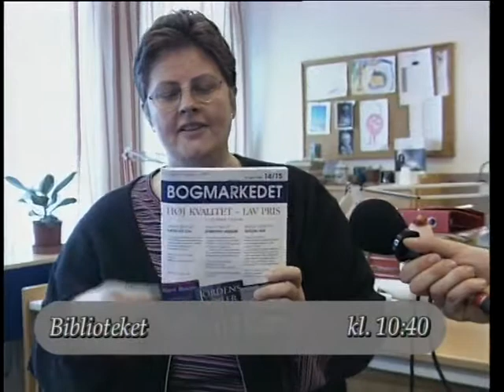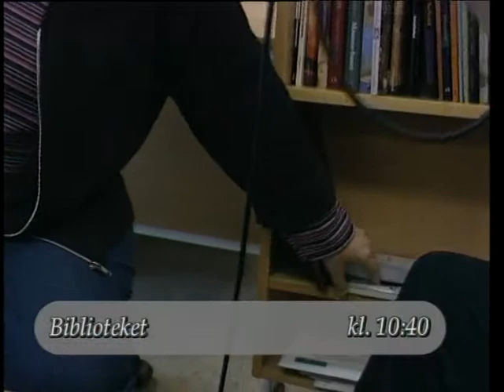En dag i Ishoejs dagbog 19980504